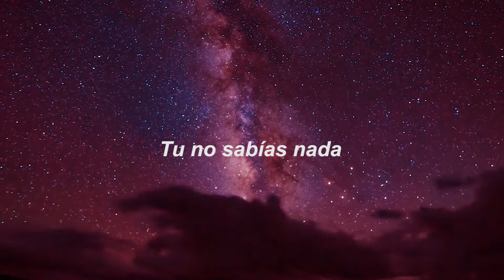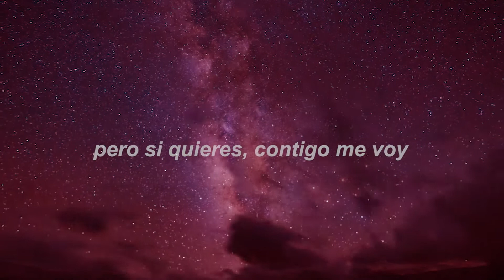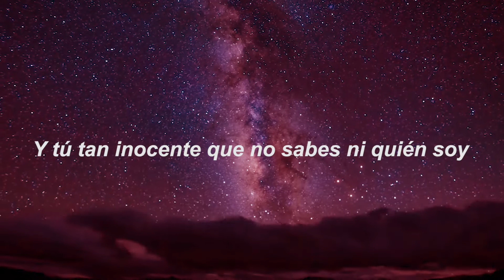Crush - Deprisa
Crush , tema  de la banda de rock Deprisa, de su segundo disco "Deprisa" estrenado el 31 de Agosto del 2018. El albúm fue producido y compuesto por Renato Mejía y Gonzalo Mejía.